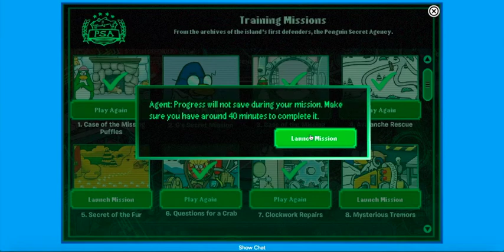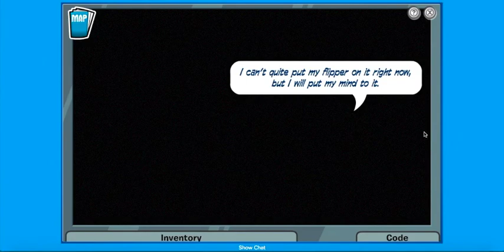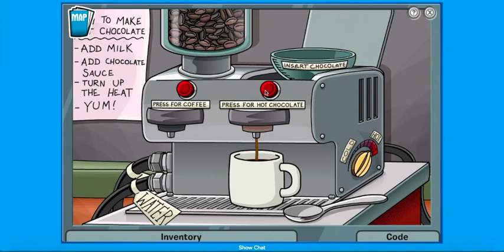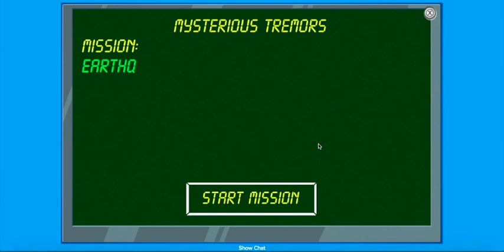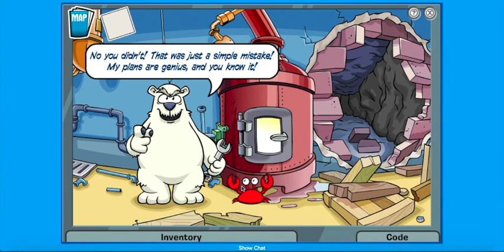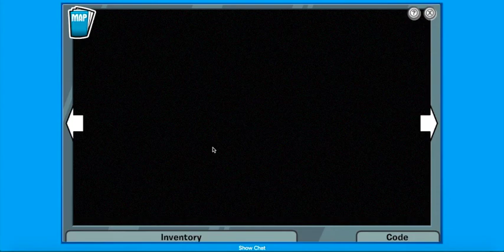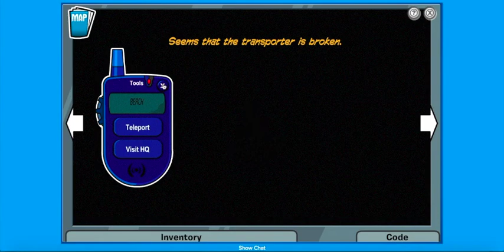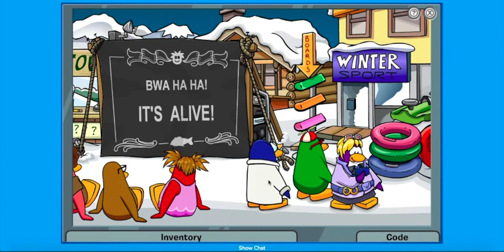Club Penguin All PSA Missions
Huge part of childhood. Sadly is now gone.